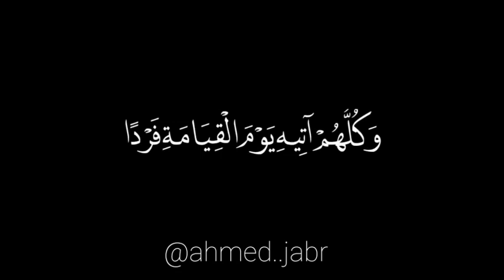إِنْ كُلُّ مَنْ فِي السَّمَاوَاتِ وَالْأَرْضِ إِلَّا آتِي الرَّحْمَنِ عَبْدًا